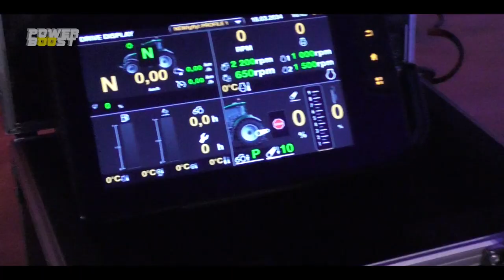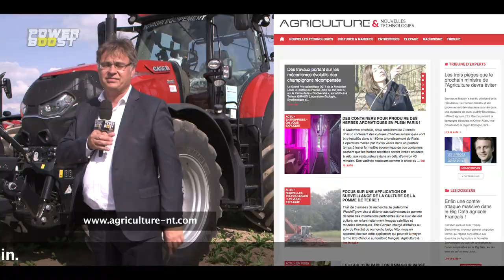Matériels : plutôt high-tech ou low-cost ? PowerBoost N°393 (09/06/2017)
Cette semaine on vous présente les innovations présentées lors de la journée Tereos et les nouveautés de chez VALTRA !